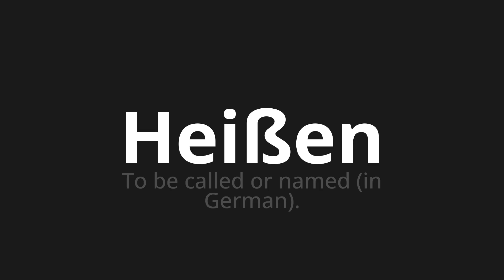How to pronounce Heißen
Master the Pronunciation of 'Heißen which are called meeans' - which means : To be called or named (in German). 📝 with @PronunciationGerman 🎓🗣️ - [Your Guide to German]

Learn to pronounce 'Heißen' perfectly in German with our easy and engaging tutorial by @PronunciationGerman! 📖📽️ In this comprehensive video, we provide you with native speaker examples 🗣️👂 and phonetic breakdowns 🎵 to ensure you get the pronunciation just right.

How to say Be called in German